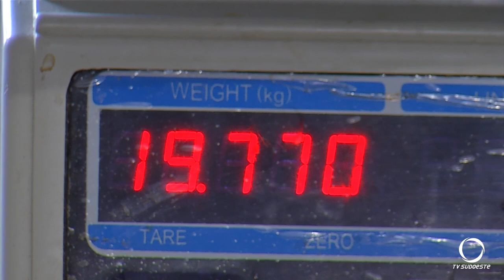Polícia Militar apreende maconha e prende duas pessoas no bairro Industrial em Pato Branco